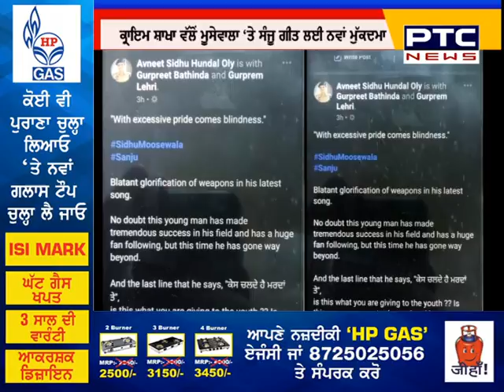Moosewala ਨੁੰ 'Sanju' ਵਾਲੀ Feeling ਲੈਣੀ ਪਈ ਮਹਿੰਗੀ, ਪੱਕੀ ਜ਼ਮਾਨਤ ਹੋਵੇਗੀ Cancel?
ਸਿੱਧੂ ਮੂਸੇਵਾਲਾ 'ਤੇ ਕਾਰਵਾਈ ਕਦੋ ?

ਲੌਕ ਡਾਊਨ ਦੇ ਦੌਰਾਨ ਏਕੇ 47 ਚਲਾਉਣ ਦੇ ਮਾਮਲੇ 'ਚ ਗ੍ਰਿਫਤਾਰੀ ਕਿਉਂ ਨਹੀਂ ਕੀਤੀ ?

ਆਰਮਜ਼ ਐਕਟ ਤਹਿਤ ਪਰਚਾ ਹੋਣ ਦੇ ਬਾਵਜੂਦ ਕਿਉਂ ਖੂਲੇਆਮ ਘੁੰਮਦਾ ਰਿਹਾ ਮੂਸੇਵਾਲਾ ?

ਪੰਜਾਬ ਪੁਲਿਸ ਨੇ ਆਪਣੇ ਮੁਲਾਜ਼ਮ ਸਸਪੈਂਡ ਕਰਕੇ ਉਨ੍ਹਾਂ ਨੂੰ ਕਿਉਂ ਬਣਾਇਆ ਬਲੀ ਦਾ ਬਕਰਾ ?

ਨਾਭਾ 'ਚ ਪੁਲਿਸ ਹੱਥੇ ਆਏ ਮੂਸੇਵਾਲਾ ਨੂੰ ਕਿਉਂ ਛੱਡ ਦਿੱਤਾ ਗਿਆ ?

ਕੀ ਪੰਜਾਬ ਪੁਲਿਸ ਦਾ ਉੱਚ ਅਧਿਕਾਰੀ ਮੂਸੇਵਾਲਾ ਦਾ ਕਰ ਰਿਹਾ ਹੈ ਬਚਾਅ  ?

ਕੀ ਮੂਸੇਵਾਲਾ ਨੂੰ ਸਿਆਸੀ ਸਰਪ੍ਰਸਤੀ ਵੀ ਪ੍ਰਾਪਤ ਹੈ ?

ਸਿੱਧੂ ਮੂਸੇਵਾਲੇ ਅੱਗੇ ਕਿਉਂ ਬੋਨੀ ਪਈ ਪੰਜਾਬ ਪੁਲਿਸ ?